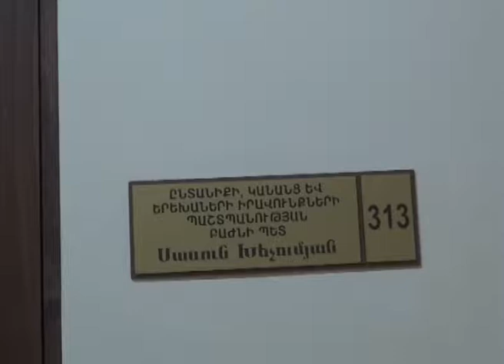EREXANERI IRAVUNQNER. VANADZOR 02.06.2017